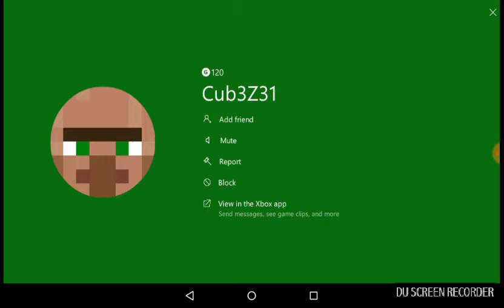Best parklor/skywars part [1